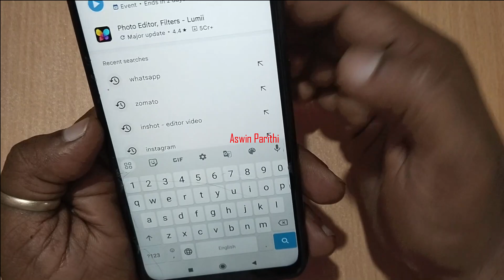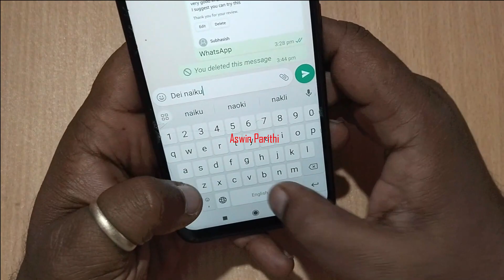WhatsApp New Update - How to Edit WhatsApp Message After Sent | WhatsApp Chat Message Edit Update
Hi Nanbaas,

In this Video, We Explained How to Edit WhatsApp Message after Sending | WhatsApp New Update

MUST WATCH.

Category : - EDUCATION